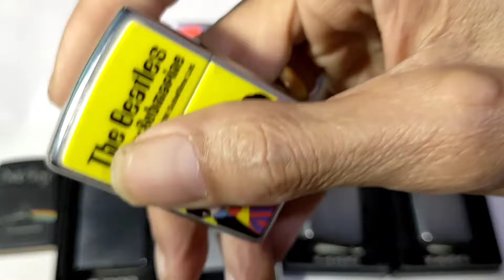FAKTA Keluhan ENGSEL zippo GOYANG Oblak & SUARA Paling CLING Ping dr Original Reguler & Armor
Video tentang FAKTA dari zippo Baru yg Original kita, yaitu :
1. Keluhan ENGSEL zippo yg dianggep GOYANG Oblak
2. SUARA Paling CLING Ping dr Original Reguler & Armor

kedua fakta yg akan kita ungkap dari perbandingan beberapa zippo baru, mulai dari :
a. Reguler & armor
b. Baru & Bekas
c. Tahun sebelum & sesudah 2000
d. dari berbagai jenis finishing zippo mulai dari Polosan, matte & emblem yang menentukan suara CLING